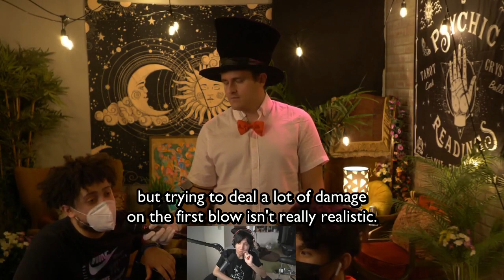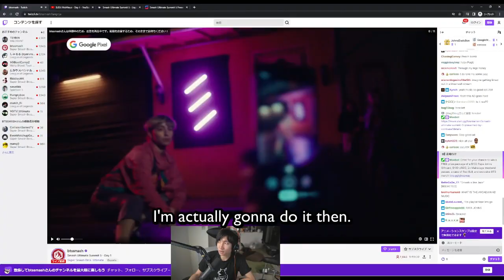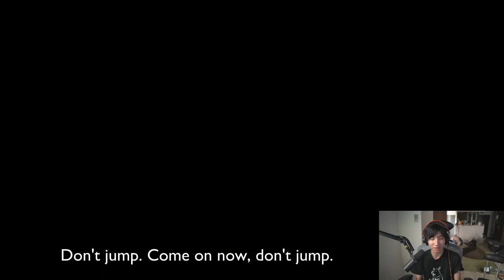[ENG SUB] Gackt Watches Coney's Carnival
I was planning on releasing this earlier around when this event actually happened and didn't, but with the last Summit, I thought better late than never.

Also, I don't play Smash, so I asked a friend to watch and check if the terminology and stuff was correct. (Thanks Haubbes lol) If anything's wrong, oh well. :)

Like I said, I'm not a Smasher, but Summit was the only event I'd be invested in because of the silly side events and skits and non-Smash content. As much as it was always looked down upon in comparison to its Melee counterpart, Mafia was how I discovered the event after seeing the Ace Attorney clip with EE (who I knew from another streamer along with TK). Since then, I've discovered people like Coney, Void, Toph; so many others that I would've never known about before. Summit brought out the fun sides of the players and commentators, and it saddens me to think that there probably won't be a lot of opportunities for these people to gather in this type of setting again. But at the very least, I can always be grateful for the moments they brought us like this one.